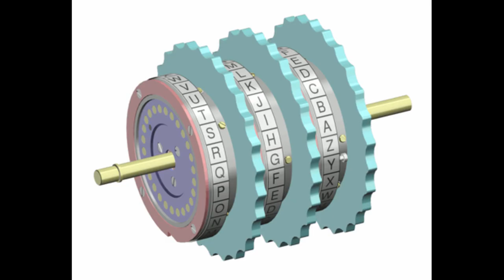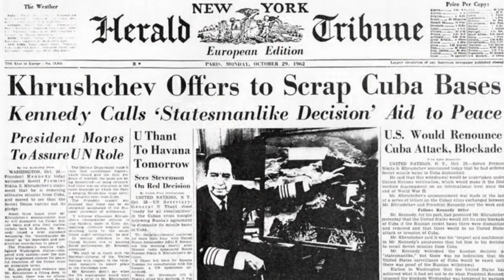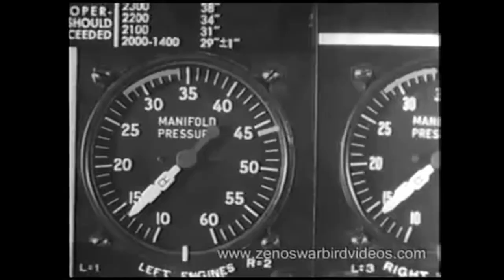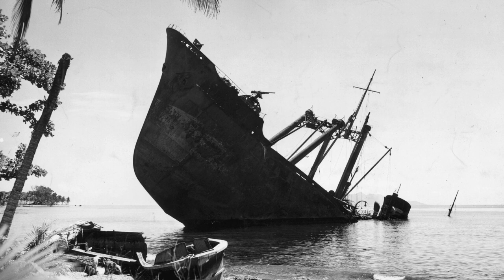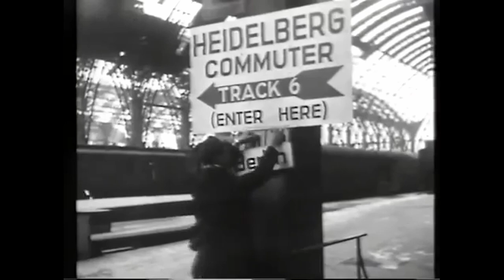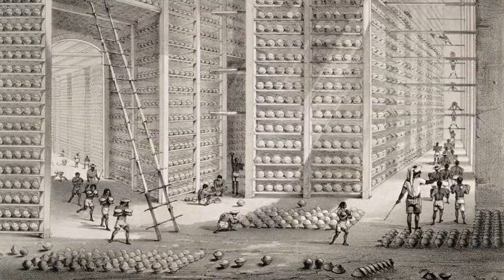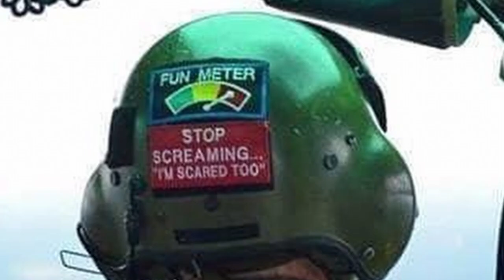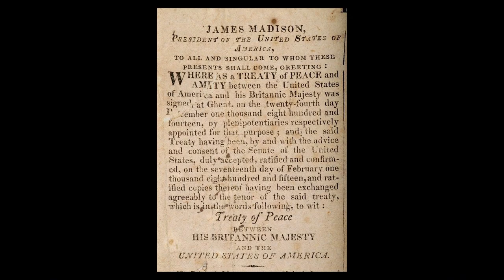Military History Battle Reel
0:00 - Battle of Little Bighorn
3:21 - Operation Overlord (D-Day)
6:18 - Codebreakers of WWII
8:45 - V-E Day
11:23 - U2 Spyplane Incident
14:13 - Sinking of the Lusitania
16:50 - Kamikaze Attacks
19:07 - Bay of Pigs Invasion
22:19 - Fall of Saigon
25:20 - Cuban Missile Crisis
28:05 - Hitler's Olympic Games
30:27.- Hiter's Atlantic Wall
33:30 - Liberation of Paris
36:04 - Rough Riders
39:07 - Ernie Pyle
42:30 - British Airmen Crash Nazi Party
44:30 - Operation Reunion
47:40 - Rape of Nanking
51:23 - Scuttling of the French Fleet
54:14 - Battle of the Bulge
57:32 - Battle of Guadalcanal
1:00:00 - WWI Mustard Gas as Chemotherapy
1:02:51 - Japanese Holdouts of WWII
1:05:55 - Battle of Britain
1:09:07 - Japanese Imperial Navy Bombs America
1:12:11 - Battle of Midway
1:14:48 - Berlin Airlift
1:18:28 - History of Veteran's Day
1:21:57 - Huey's Role in the Vietnam War
1:25:16 - Buffalo Soldiers
1:28:48 - Hitler's Youth
1:31:51 - Yalta Conference
1:34:23 - Opium Wars
1:37:16 - America Enters WWII
1:40:13 - Battle of the Somme
1:43:24 - Detroit Industrial War Effort
1:46:28 - Woodrow Wilson Hallucinates at Paris Peace Conference
1:49:33 - Bataan Death March
1:52:46 - Potsdam Declaration
1:56:12 - Mexican American War
1:59:10 - The Manhattan Project
2:02:31 - The Cobra's Role in Vietnam
2:05:48 - Mosby's Rangers
2:08:40 - Tragic Winter at Valley Forge
2:12:18 - Tet Offensive of 1968
2:15:51 - Shots Heard Round the World
2:18:31 - War of 1812
2:22:18 - Hundred Years' War